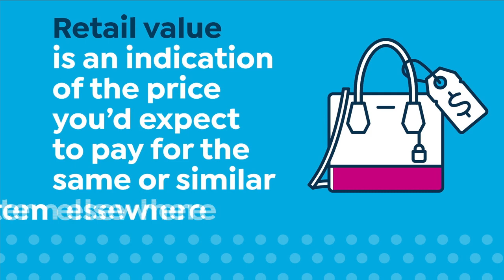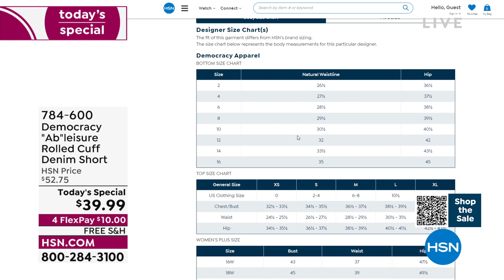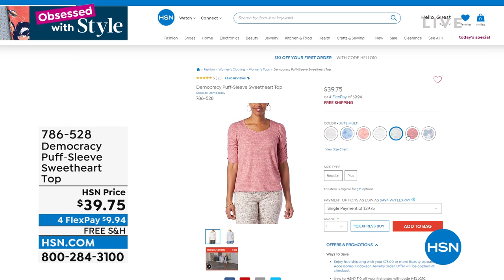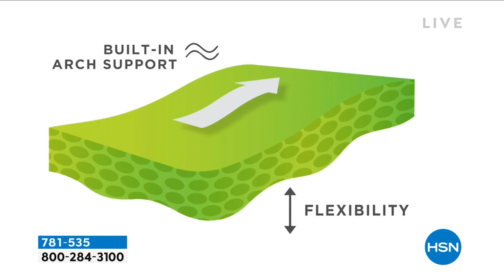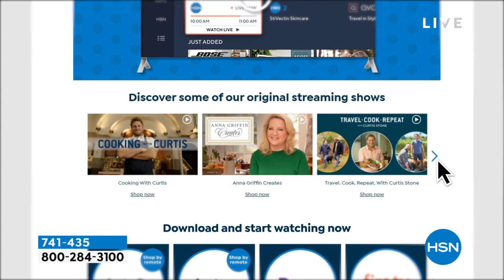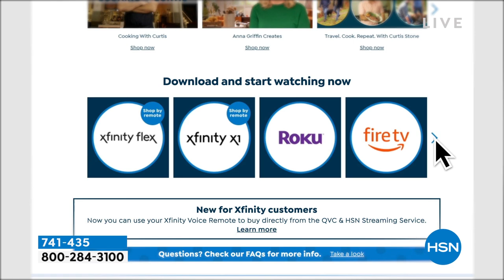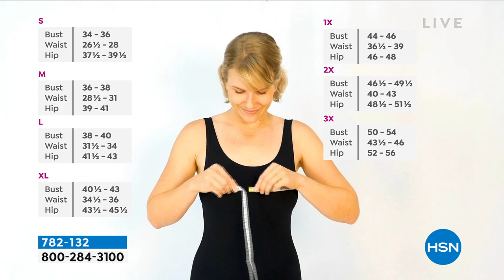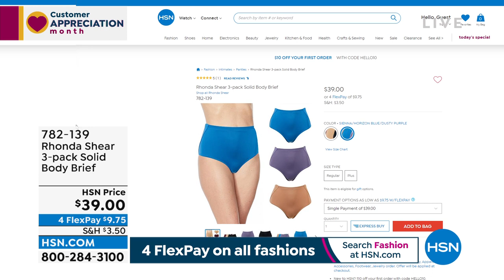HSN | Obsessed with Style 04.14.2022 - 10 AM